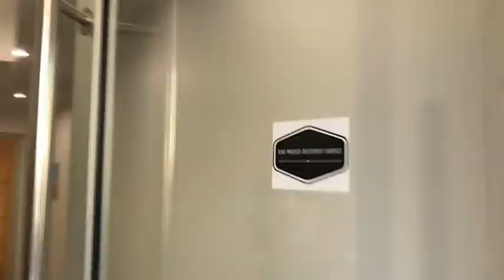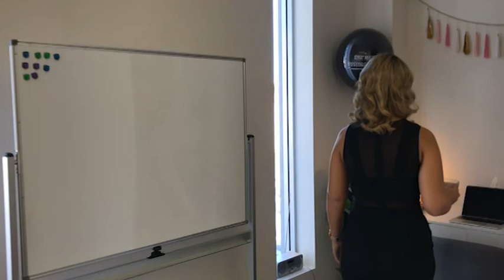5 Minutes with Abbey Cooke of She Means Business Events | The Adelaidian